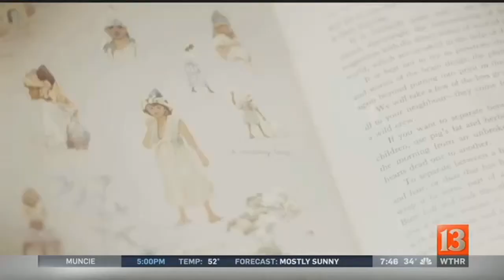Heartland Film Festival